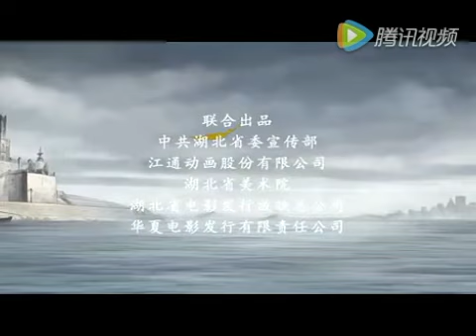【郁可唯 Yisa Yu】三烈士贊--《民的1911》主題曲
這首歌我都忘記怎麼唱的了。。。

龟山苍苍
江水泱泱
烈士一死满清亡
掷好头颅报轩皇
精神栩栩下大荒
功名赫赫披武昌

龟山苍苍
江水泱泱
烈士一死满清亡
掷好头颅报轩皇
精神栩栩下大荒
功名赫赫披武昌

呜呼三烈士兮民族之光
永享俎豆千秋兮
与江山而俱长

永享俎豆千秋兮
与江山而俱长